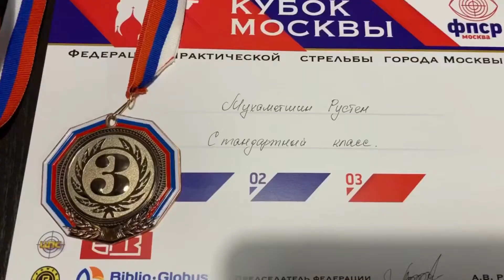(Перезалив) Кубок Москвы. 10.10.2019